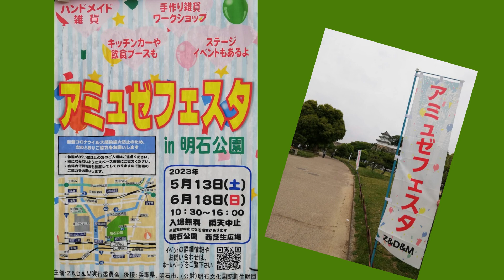I Swear,I Swear アミュゼフェスタ 明石公園 カントリーダンス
アミュゼフェスタ明石公園に参加させていただきました。
Choreographed:Guillaume Richard(FR)&Amanda Rizzello(FR)-March2022
Description:32count, 4wall, beginner line dance